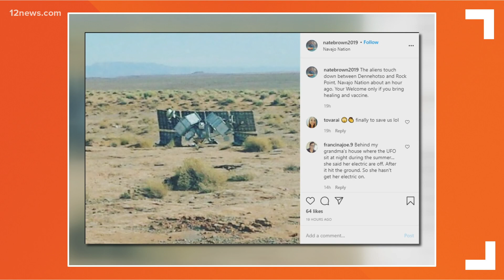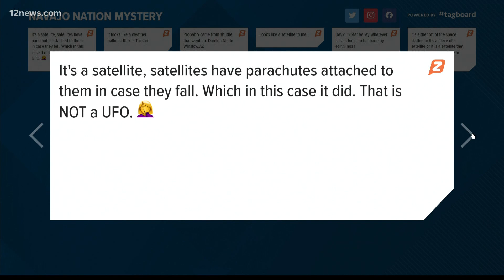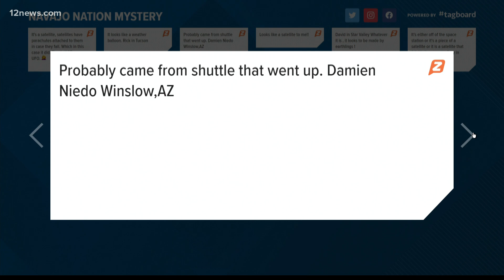What do you think fell out of the sky in Navajo Nation?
What do you think fell out of the sky in Navajo Nation? We asked and Team 12's Ryan Cody is reading your answers.